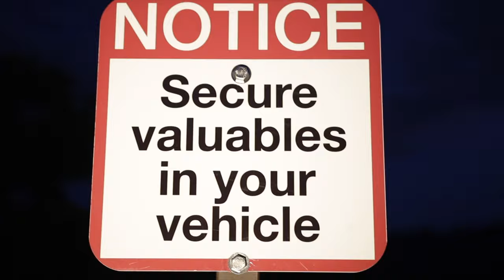"Garden of the gods" Video shoot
Vlogging is such hard work. Went to shoot Comak's "Pearl" video at the garden of the gods. Enjoy!